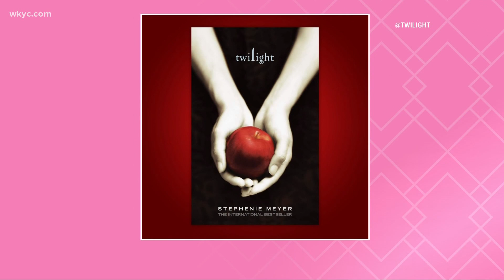It's time for your Pop Break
We are now on baby watch for another celebrity couple!  Here is the latest new in Pop Break!